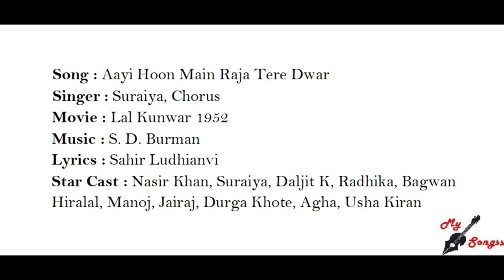Aayi Hoon Main Raja Tere Dwar, Movie : Lal Kunwar 1952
Song : Aayi Hoon Main Raja Tere Dwar
Singer : Suraiya, Chorus
Movie : Lal Kunwar 1952
Lyrics : Sahir Ludhianvi
Star Cast : Nasir Khan, Suraiya, Daljit K, Radhika, Bagwan Hiralal, Manoj, Jairaj, Durga Khote, Agha, Usha Kiran